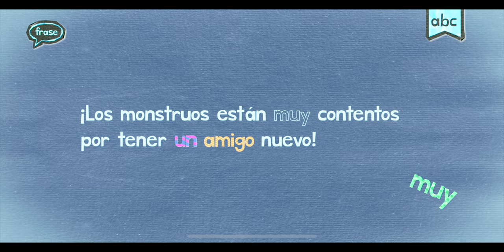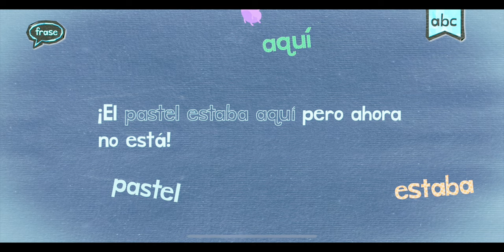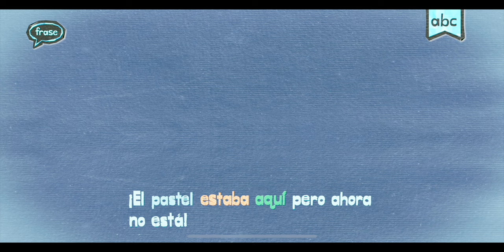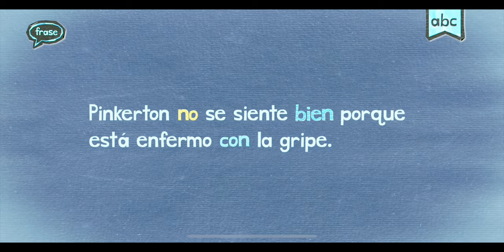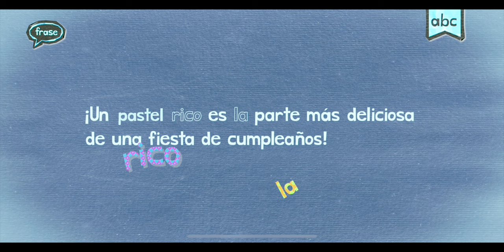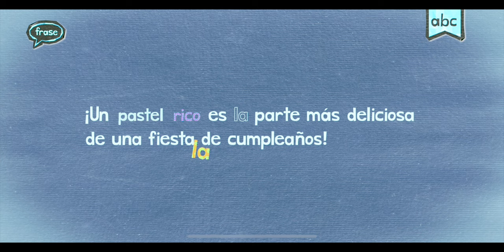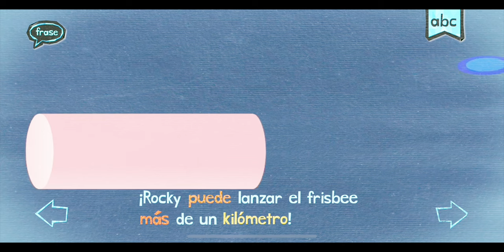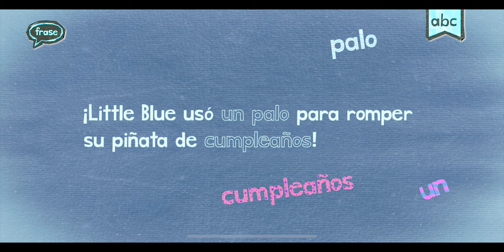ESPANOL SPANISH WORDS ENDLESS LEARNING